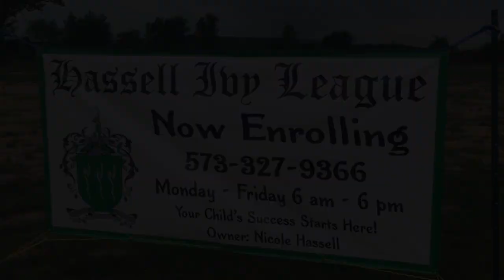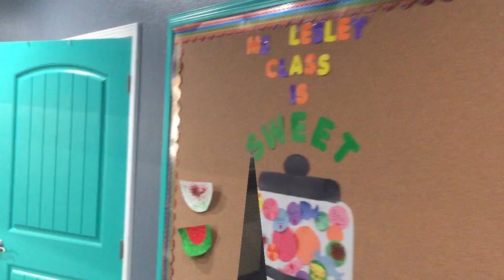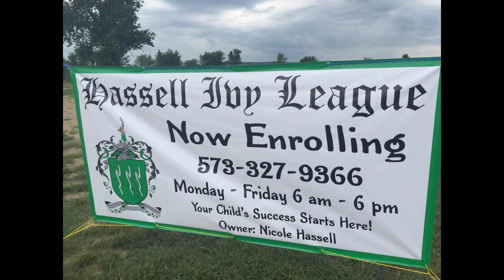Hassell Ivy League (573)327-9366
Take a virtual tour of Hassell Ivy League new learning center in Park Hills, Missouri.